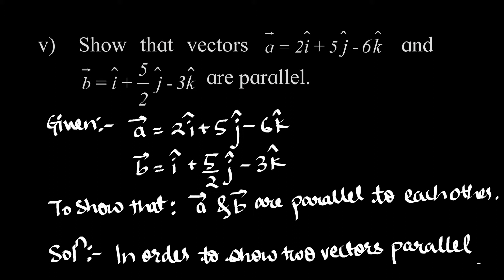Chapt 2: Mathematical Methods | F.Y.J.C.(Sci) | Unsolved Numerical | Maharashtra Board | Part 2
Join the telegram group for YouTube videos and other content.

In this video, you will find solutions to unsolved numerical from Maharashtra State Board Textbook, Physics.
Standard: FYJC/ 11th
Subject: Physics (Chapter 2)
Board: Maharashtra State Board
Name of Chapter in New Syllabus: Mathematical Methods
Name of Chapter in Old Syllabus: Scalar and Vectors

Questions Addressed:
00:00 Introduction
00:36 Question : Show that vectors a = 2i + 5j - 6k and b = i + 5/2 j - 3k are parallel
10:11 Question : Determine axb, given a = 2i + 3j and b = 3i+5j
15:41 Question : Show that vectors Show that vectors a = 2i +3 j +6k, b =3i -6 j +2k and = cr 6i +2j - 3k are mutually perpendicular
21:28 Question : Determine the vector product of v1 = 2i +3 j - k and v2 = i +2 j - 3k
26:13 Question : Given v1 = 5i +2 j and v2 = ai -6 j are perpendicular to each other, determine the value of a.